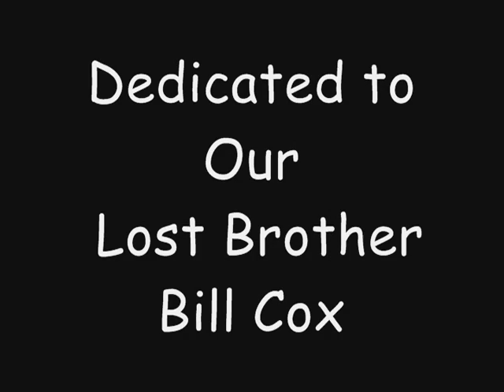The Mad Clown Boys Gigstock 2012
Gigstock 2012 is the Mad Clown Boys Signature Event of the Year and has Grown Tremendous over the last several years, we throw ourselves a party and invite all our friends for riding, camping, eating and of course party only like we know how!!